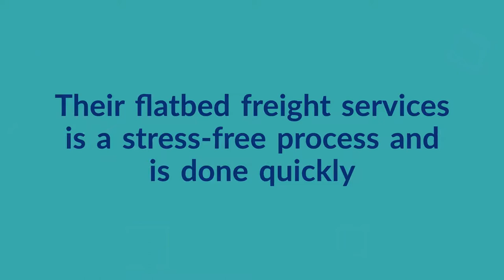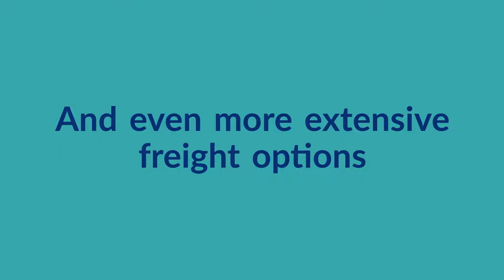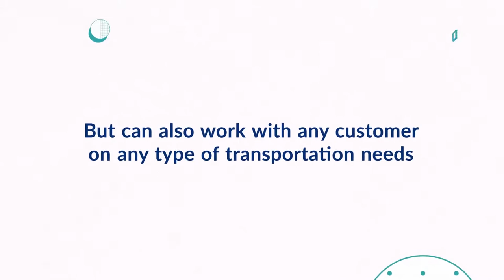Flatbed Trailer Rental for Freight Saves Money and Time for Companies Roadlinx Inc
See more @

3. Shipping from US to Canada

Office Address: 501 Rowntree Dairy Road, Unit #4, Woodbridge, Ontario, Canada L4L 8H1

Warehouse Address: 6221 Highway 7 West, Unit #2, Woodbridge, Ontario, Canada L4H 0K8 |